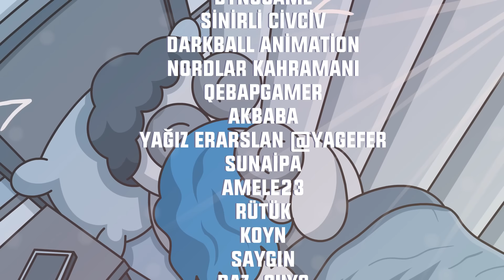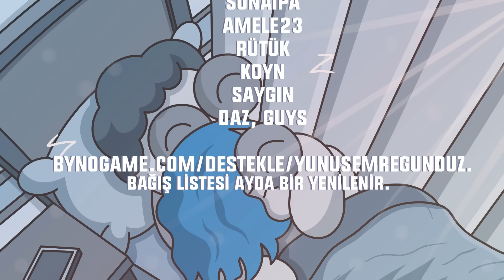KADINLARA YÜRÜMEYİ UNUTMUŞUM | BÖLÜM 1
Bu animasyon bölümünde " KADINLARA YÜRÜMEYİ UNUTMUŞUM" başlığı altında sevgiliye gidemeyen başarısız flört girişmlerimden, kadın erkek ilişkilerinde sevmediğim konuları dile getirdim. 10 dakikalık bir bölüm olamayacak kadar kısa, part 1'ini yayınladım. Tahminen bir 10 part daha yayınlarım bu konu üzerine. Keyifli seyirler :)